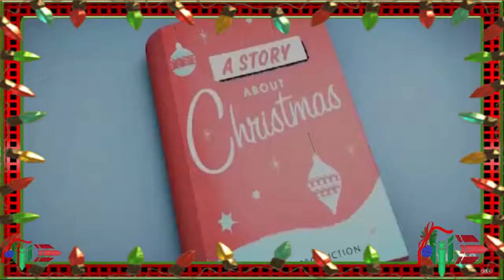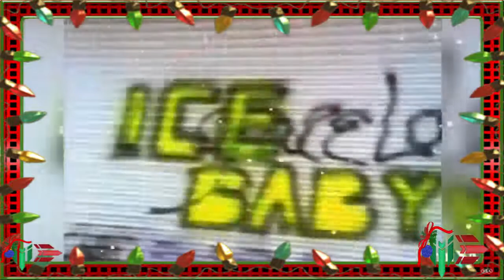Happy Holidays From ME to You